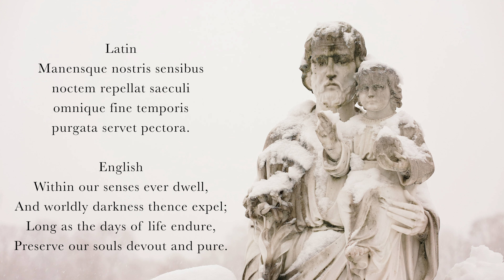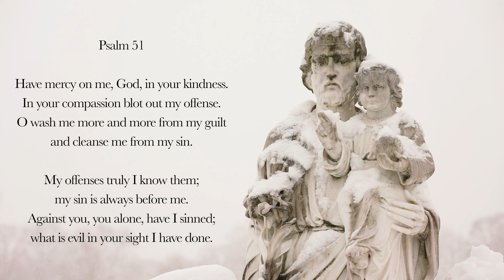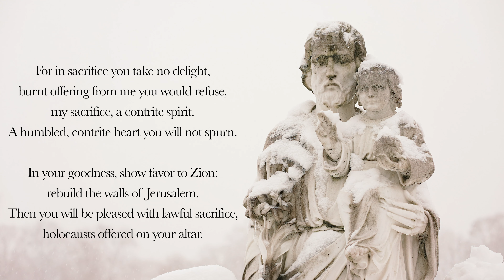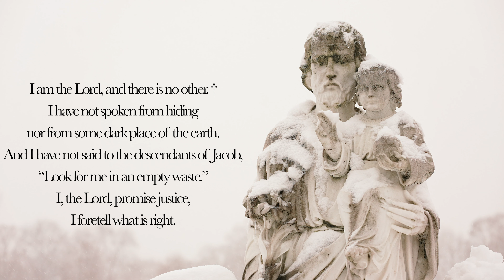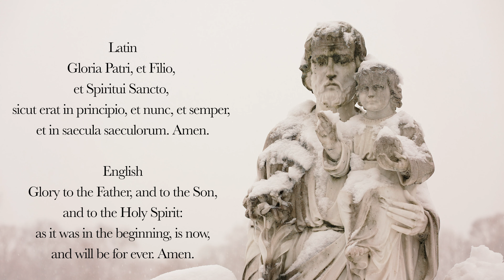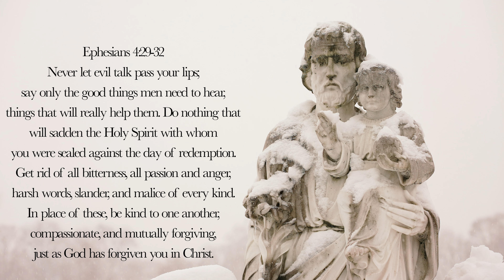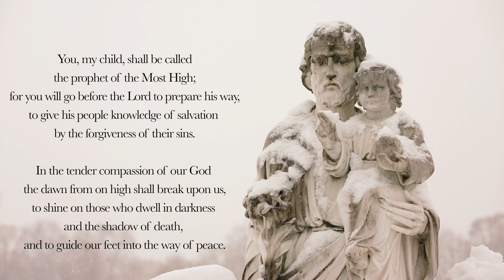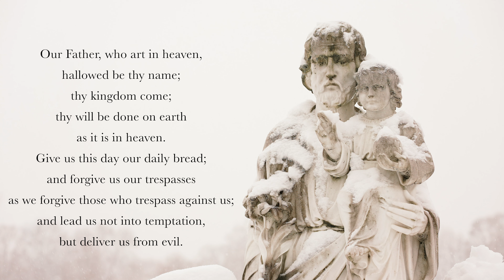2.12.21 Lauds, Friday Morning Prayer of the Liturgy of the Hours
The Liturgy of the Hours, Lauds, Morning Prayer for 5th Friday in Ordinary Time, February 12th, 2021.

0:00 Deus in Adjutorium – "O God, come to my assistance"
0:35 Hymn: Æterna cæli gloria, by St. Ambrose
2:33 Psalm 51
6:37 Canticle: Isaiah 45:15-25
10:04 Psalm 100
11:28 Reading: Ephesians 4:29-32
12:30 Responsory – "At daybreak, be merciful to me."
12:58 Canticle of Zechariah (Luke 1:68-79)
14:58 Intercessions – "Lord, pour out your mercy upon us."
16:02 The Lord's Prayer
16:35 Concluding Prayers